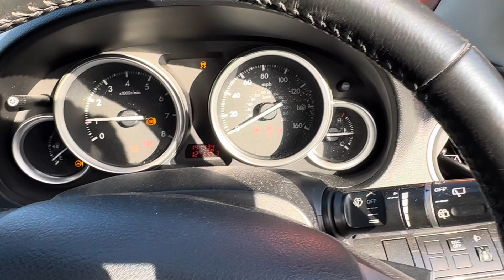Разборка Mazda-6 (GH) 2007-2012, 2 (VIN:JMZGH14F601111997) PF08VRG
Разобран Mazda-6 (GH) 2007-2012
Основные характеристики:
Год выпуска: 2008
Двигатель: LF10439915
Объём двигателя: 2
Тип двигателя: Бензин
Коробка передач: КПП 6-ст.мех.(МКПП)
Кузов: Хэтчбэк 5 дв.
Смотри каталог запчастей Mazda-6 (GH) 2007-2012 на :
⏰ Режим работы колл-центра:
08:00 – 20:00 – ежедневно